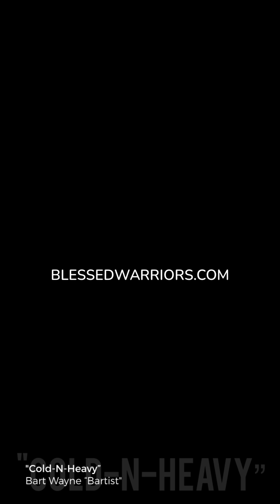“Cold-N-Heavy”… Bart Wayne “Bartist”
“LOST CONFIDENCE”…
Bart Wayne “Bartist”

Starting out 2023 with my first performance of my 2nd original song “Lost Confidence” about my dark path that eventually lead to my visions of purpose (Blessed Warrior)
 For those of you that know me or have been following my journey… this is a big moment as doors of divine opportunity continue to open as light can be shown to the lost in their dark places they find themselves trapped in.

Special thanks to Zues Rebel Waters for my first show opportunity as it was an honor to play on the same stage with him and all the other talented music artists. Also Thank you to Andrew  Hunewell from Crystal O’Conner and the Whiskey Rebels for playing beautifully the guitar, violin and mandolin in this song. And Chris Tate(Engineering/Producer).

 Because it was live you couldn’t really hear just how great the layers of melodic sounds are. “Lost Confidence” will be released on all major streaming services later in January.

If you like the song 🎧 Please support and Share! Spread the word…It’s a movement!

🗣️ “BLESSED WARRIORS!!!”

Happy And Blessed 2023